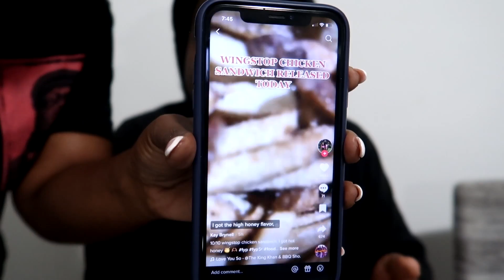WINGSTOP HAS A CHICKEN SANDWHICH!!! | Review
I try the new Wingstop Chicken Sandwich and I give my honest review.